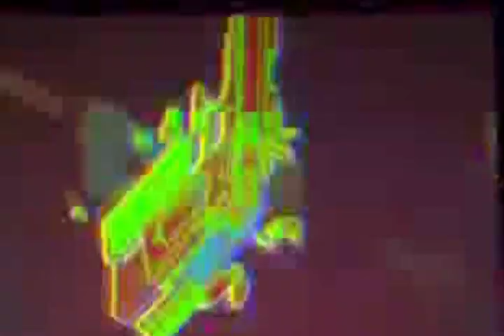Gorillaz - Kids With Guns Visual Live 2010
The gorillaz Official Visual of Kids with guns live at plastic beach tour